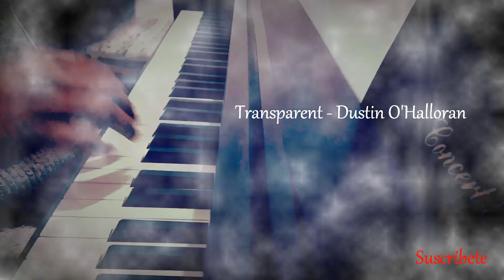Transparent - Dustin J. O'Halloran ( Piano Cover + Partitura )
Dustin J. O'Halloran es un pianista y compositor estadounidense. O'Halloran
ha compuesto para cine y televisión y forma parte del proyecto A Winged
Victory for the Sullen.
En 2014, compuso la música de Transparent, la serie de televisión creada
por Jill Soloway para Amazon Studios. O'Halloran recibió el premio
Primetime Emmy a la mejor música del tema principal por "Transparent" en 2015.

¡Si te gusta mi video, deja tu “me gusta”, toca la campanita y deja tu
comentario, de esta forma me estarías apoyando mucho 💪!
Saludos ❤️